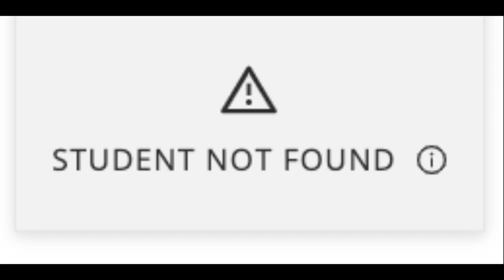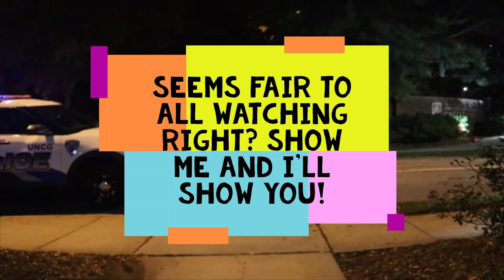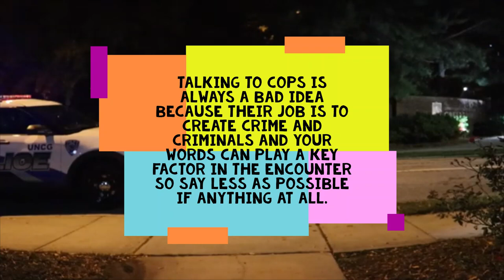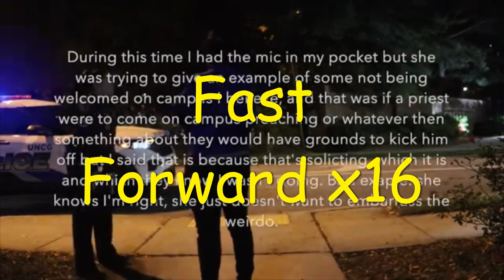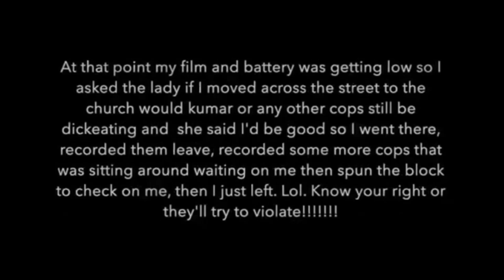I.D REFUSAL: EPIC FAIL BY THIS COP!